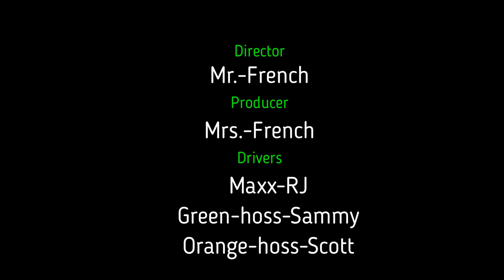traxxas maxx video bike park starring Scott and Sammy